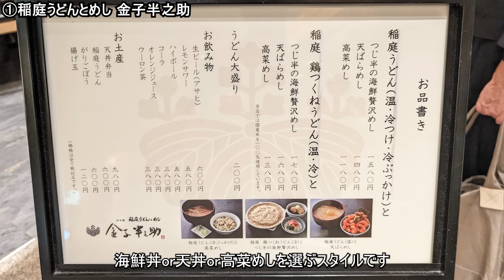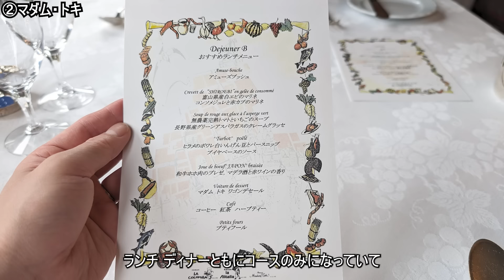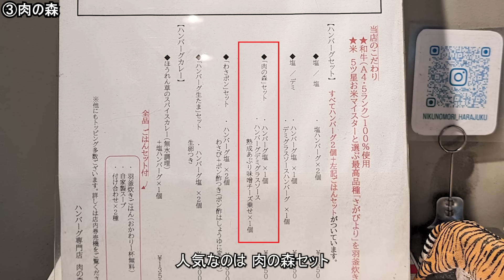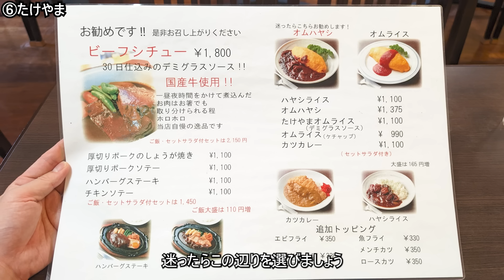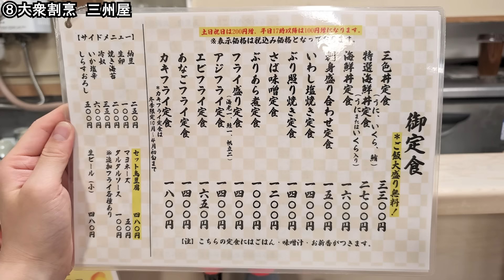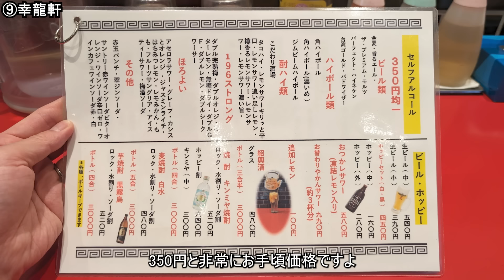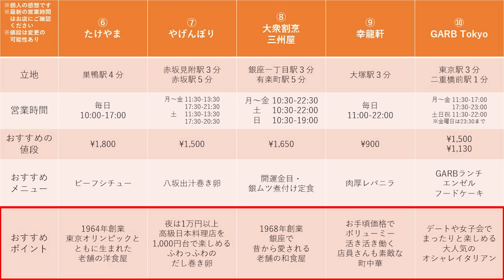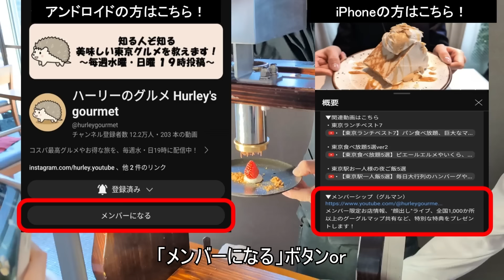【東京ランチ10選】2か月前から予約が埋まる名店、1964年東京オリンピック創業の老舗など！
東京おすすめランチ10選です！
東京都民はもちろん、東京観光に来た方にもおすすめ！
東京ランチ、東京グルメで迷ったら、まずはこの10個に行ってみて！

メンバー限定お店情報、"顔出し"ライブ、全国1,000か所以上のグーグルマップ共有など、特別な特典をプレゼントします！